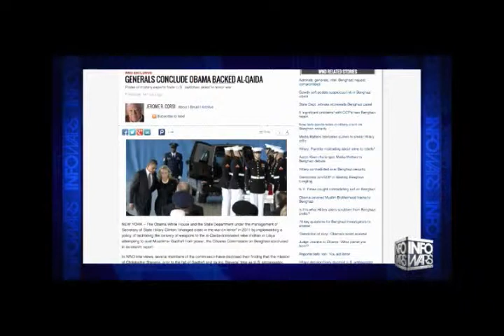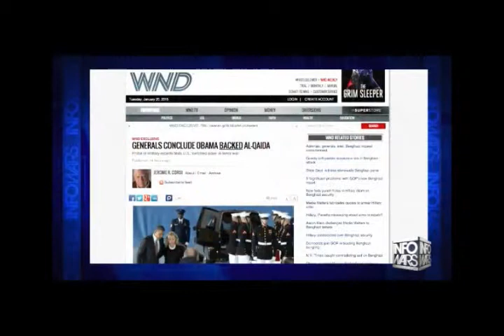Alex Jones interviews Dr Jerome Corsi January 20th 2015